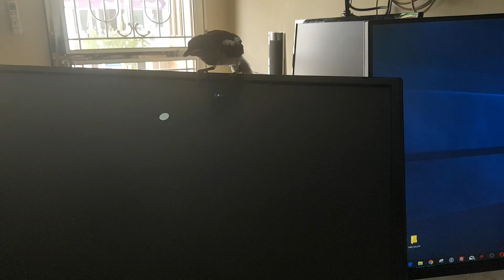ทดสอบทำเกมให้นก